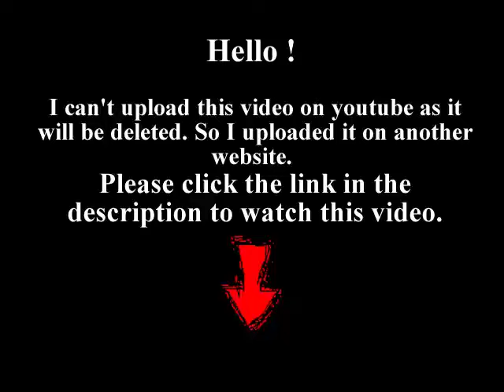The Glades 04x06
The Glades Watch The Glades Season 04 Episode 06 "Glade-iators!". When the VP of a local bank is found dead in the vault, Jim discovers her tattoo and bruises reveal a double life as the star jammer of a rough and tumble roller derby squad.
The Glades 2013 s04e06 The Glades 2013 04x06 The Glades Season 04Episode 06 The Glades tv shows S04 se04 e06 ep06 04x06 04 e06 HQ episodes serie series watch online complete full tv television hd hq part 1 part 2 part 3 part 4.
Watch full, watch full online, watch for free, watch The Glades Season 04 Episode 06 - Glade-iators! full free, watch The Glades Season 04 Episode 06 - Glade-iators! full episode, watch The Glades Season 04 Episode 06 - Glade-iators! full episode for free, watch The Glades Season 04 Episode 06 - "Glade-iators!" full episode online. Sneak peek, last, latest, promo, trailer.